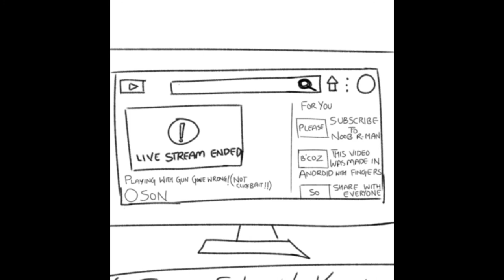" Are Ya Winning son original "- An Award winning Animated Short Film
This is Description of an Award Winning Short Film - " Are Ya , Winning Son ".
As You Can see all The Awards And Nominations Listed in the Thumbnail.
This Short Film Was Made By Noob R-Man An Award Winning Artist.
"This short film is a wave of emotion and a sigh of relief" - Noob R-Man
None Of The Above stated thing is real : You've Been Prank'd.
You can Also send me your unique short stories in my Instagram DM.